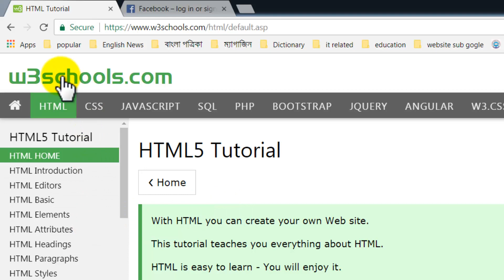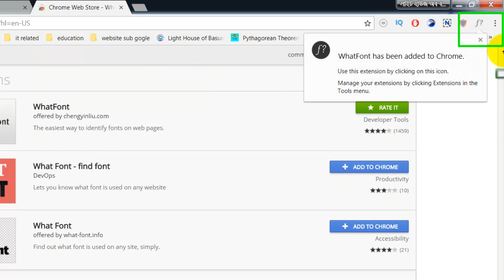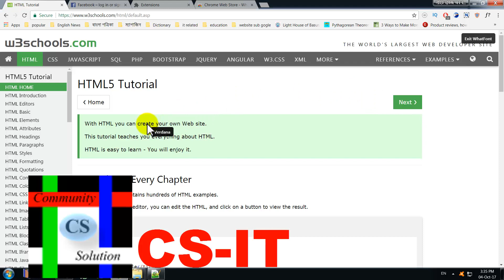WhatFont Google Chrome extension For web Designer